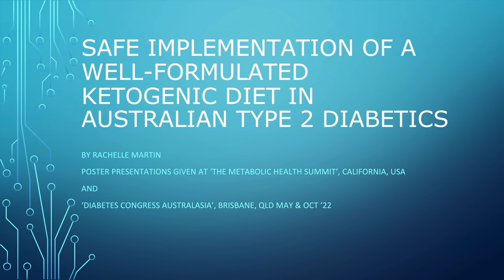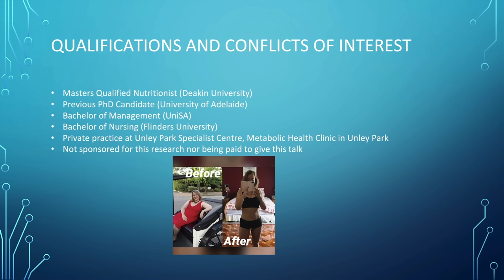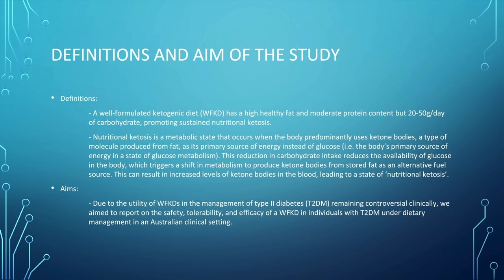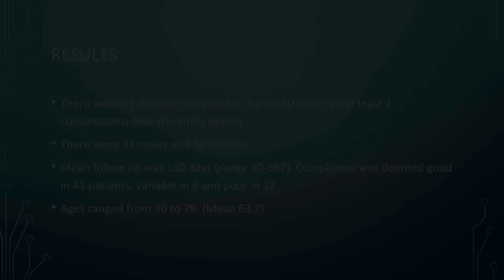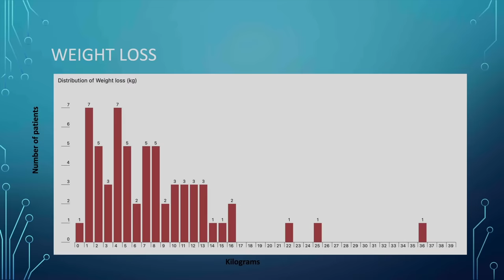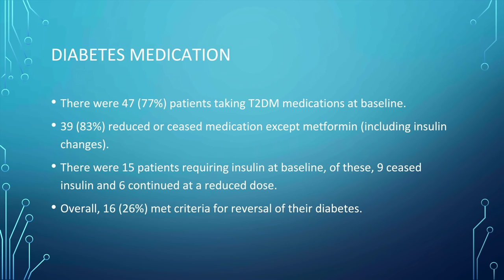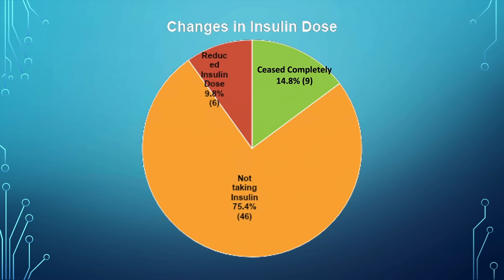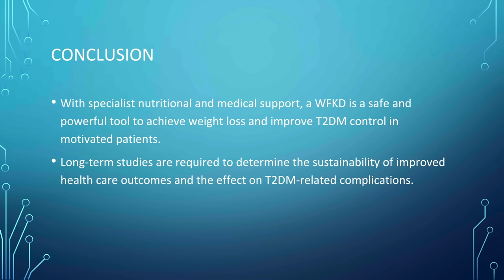Rachelle Martin - 'Safe Implementation of a Well-Formulated Keto Diet in Australian Type 2 Diabetics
Rachelle is an independent nutritionist and a metabolic health and weight loss specialist. As a child and teenager, Rachelle was lean and athletic. At the age of 23, she gained weight, despite no change in diet or activity level, other than the new high grain, low-fat diet that Australian Dietary Guidelines then promoted. With a diagnosis of polycystic ovarian syndrome and endometriosis and eventually gestational diabetes, she was unaware of the link of insulin resistance in these conditions.

​It would take 15 years of hard work and studying to find out why. In 2017, Rachelle changed her practice from being predominately focused on gut-related issues with nutrition, to become focused on weight loss with low carbohydrate and high healthy fat diets. She has a very high success rate with her patient-focused, individualised diet plans, backed by strong scientific evidence.

​Rachelle has a background in food journalism and is a serious cook. She has a Masters Degree of Human Nutrition from Deakin University, a Bachelor of Nursing, as well as a Bachelor of Management.